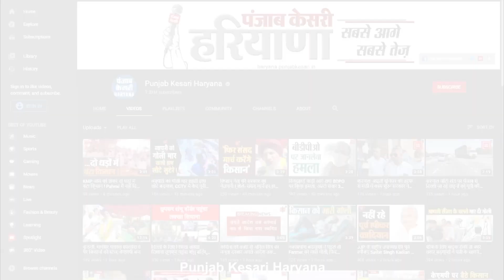दो दोस्तों की बेरहमी से पिटाई, एक की दर्दनाक मौत, दूसरा नाजुक हालत में दिल्ली रेफर